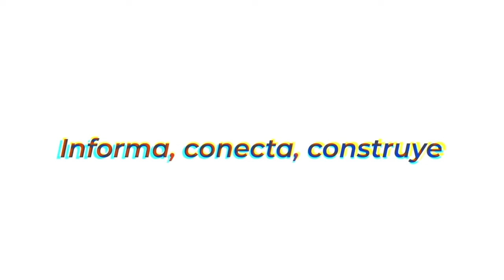Compilación de los primeros capítulos de "La ruta hacia una Constitución Ecológica" / Resumen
Con la conducción del periodista Francesco Gazzella, te invitamos a revisar este resumen con los mejores momentos de los tres primeros capítulos de "La Ruta hacia una constitución Ecológica". Con temas tan trascendente como el decrecimiento, el agua y el litio.

Recuerda, todos los lunes a las 19:30 hrs. tendremos un nuevo episodio de " La ruta hacia una Constitución Ecológica". Programa producido con conjunto a ONG FIMA que busca visibilizar el proceso que lleva la Comisión de Medioambiente y Economía de la Convención Constitucional en Chile.

eldesconcierto.cl